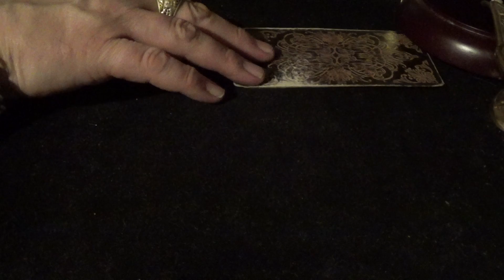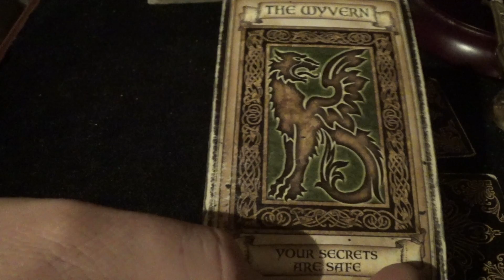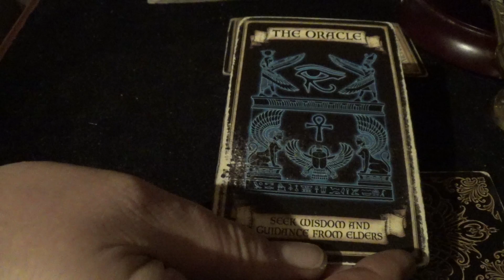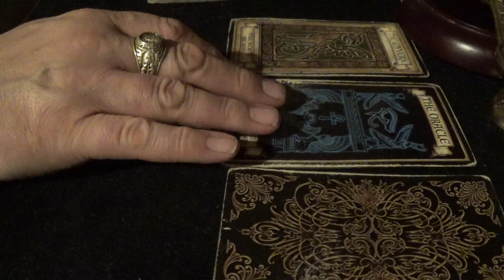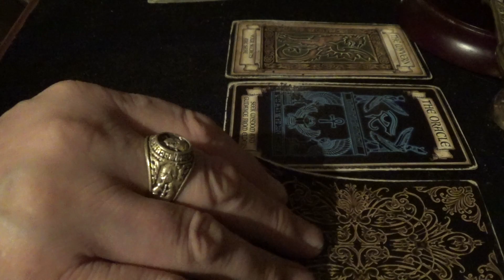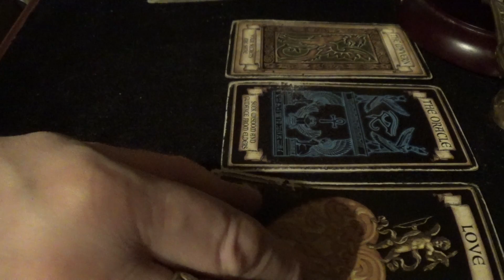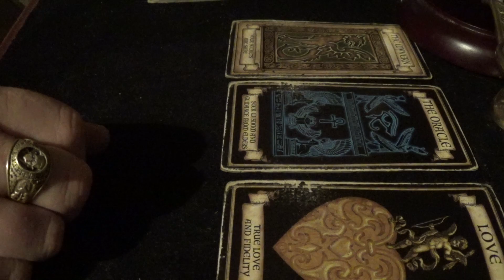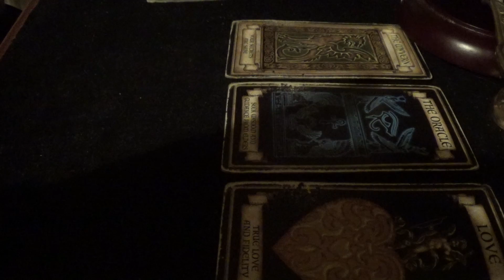Fortune Card reading for Naomi Mouton - Tuesday, 1st December, 2020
Relationship reading for Naomi Mouton - Tuesday, 1st December, 2020